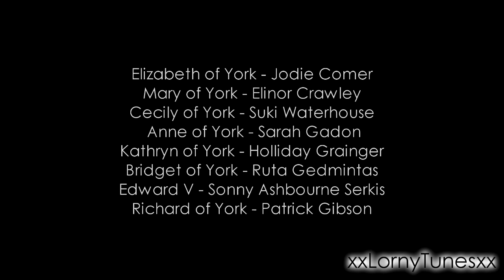[TWQ/TWP] Safe And Sound | The Children of Edward IV & Elizabeth Wydeville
This is inspired by a request by Lisa Winter, looking at the children of Edward IV and Elizabeth Wydeville and the effects of the wars of the roses on them all.

Characters and Actors:

Elizabeth of York - Jodie Comer
Mary of York - Elinor Crawley
Cecily of York - Suki Waterhouse
Anne of York - Sarah Gadon
Kathryn of York - Holliday Granger
Bridget of York - Ruta Gedmintas

For Fun, NOT Profit!